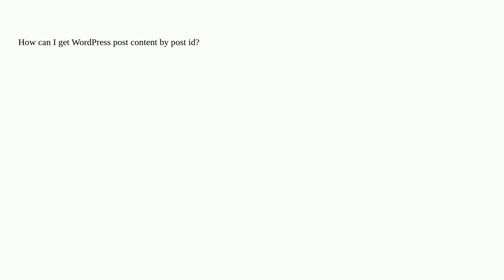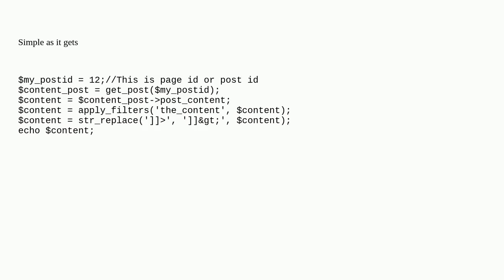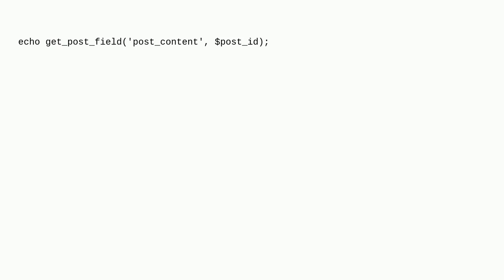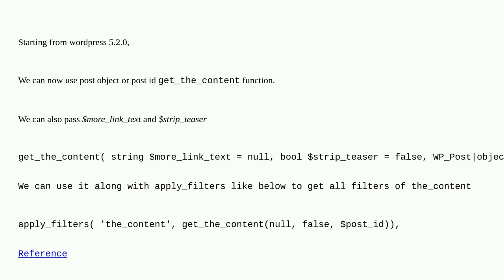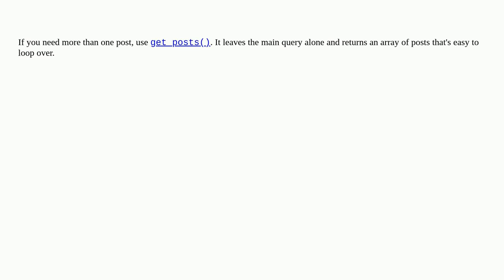Wordpress: Get WordPress post content by post id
Get WordPress post content by post id

A special thanks goes out to the community

  posts